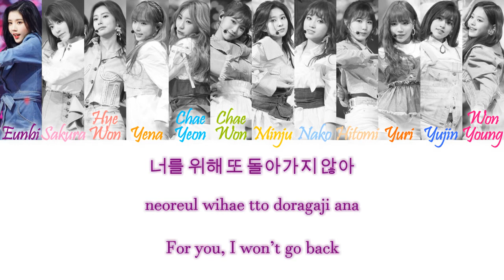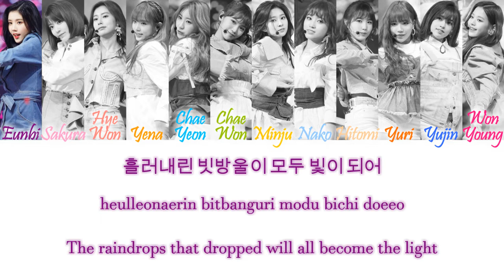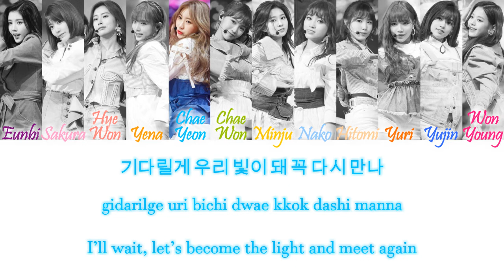IZ*ONE (아이즈원) - As I Dream (꿈을 꾸는 동안/夢を見ている間) Han/Rom/Eng Color Coded Lyrics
IZ*ONE (아이즈원) - As I Dream (꿈을 꾸는 동안/夢を見ている間) Color Coded Lyrics Hangul, Romanization and English Lyrics

COLORS:
Purple - Eunbi
Light Pink _ Sakura
Coral - Hyewon
Light Orange - Yena
Light Blue - Chaeyeon
Light Green - Chaewon
Yellow - Minju
Pastel Blue - Nako
Peach - Hitomi
Orange - Yuri
Dark Blue - Yujin
Bright Pink - Wonyoung

credits:
han, rom and eng from colorcodedlyrics.com

song info:
Lyrics/작사: 秋元康
Composer/작곡: 이기, 용배
Arranger/편곡: 이기, 용배